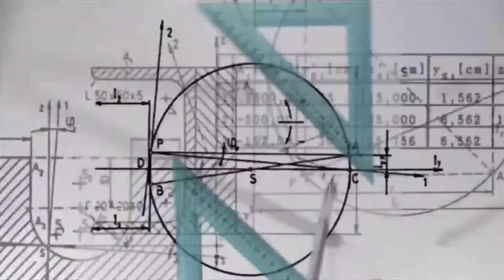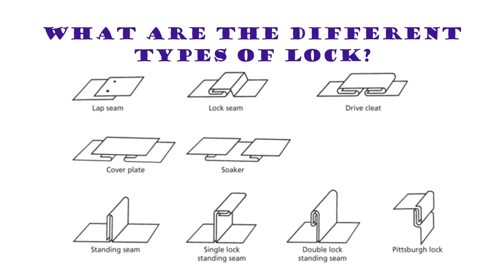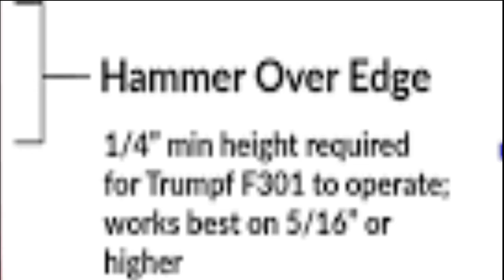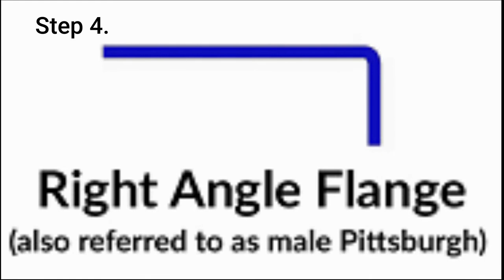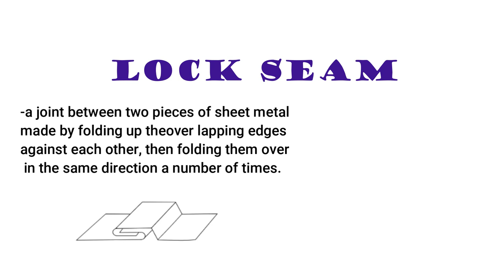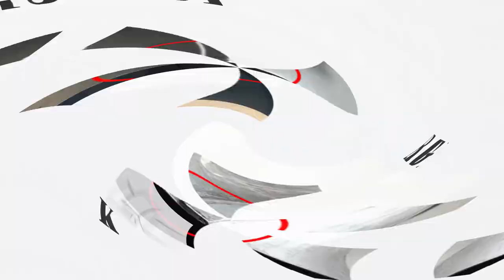PITTSBURGH LOCK AND LOCK SEAM. How to make/fabricate it? Sheet Metal Fabrication.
Pittsburgh lock and lock seam